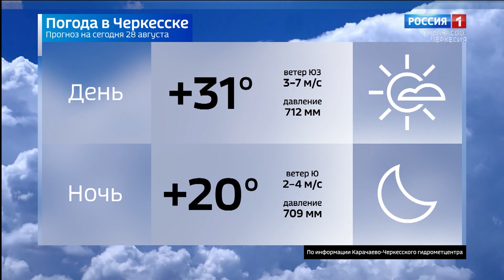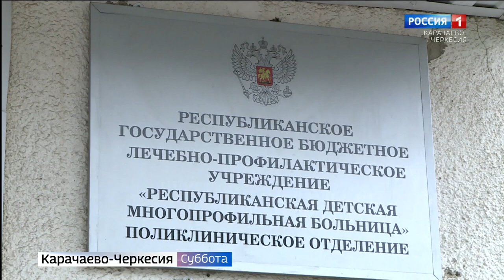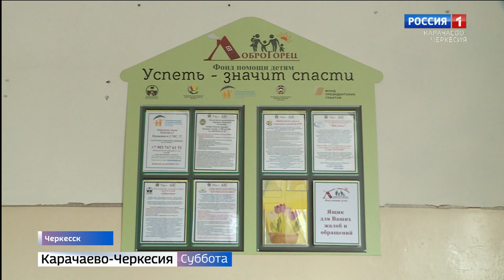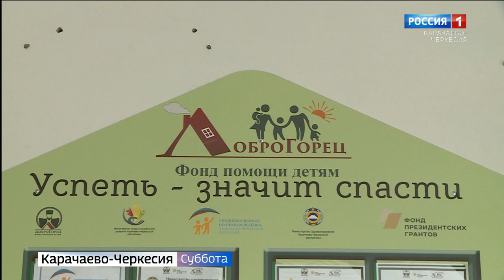Вести в субботу. Карачаево-Черкесия 28.08.2021